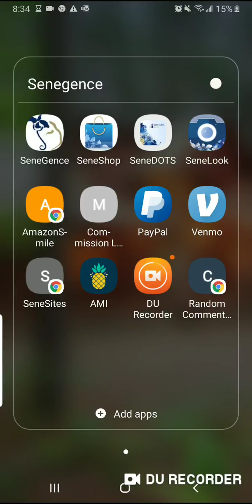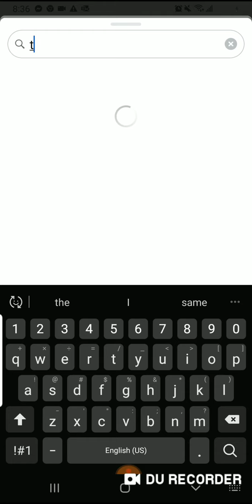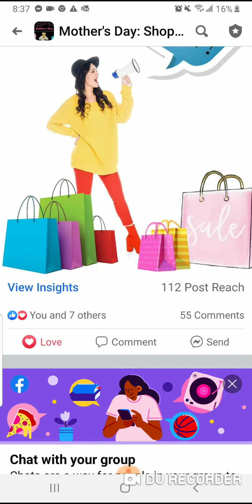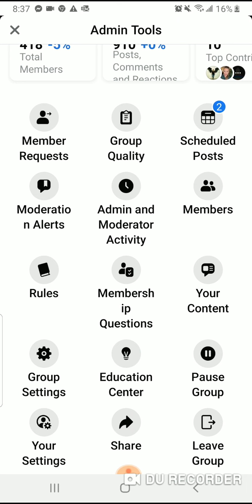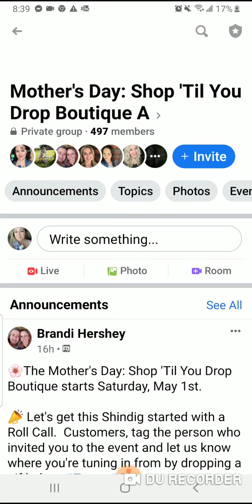How to navigate a Pop Up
How to use albums, guides and turn post notifications off.